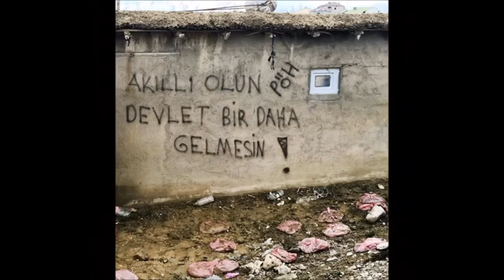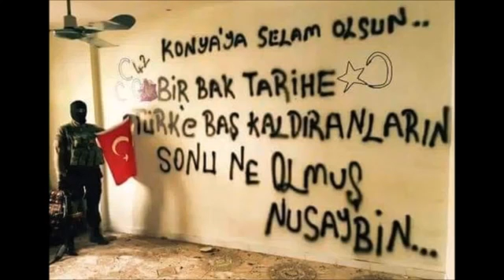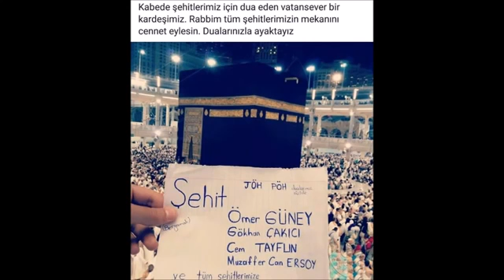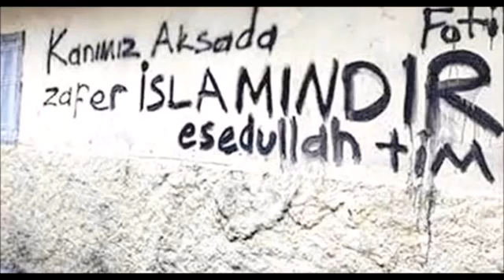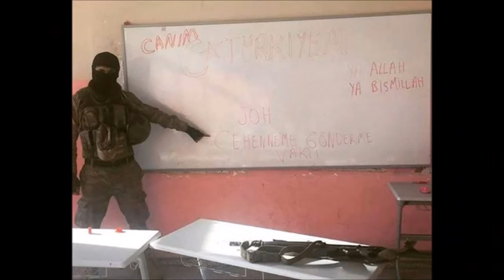Ozel Hareket Cakal Gezen Su Daglarda Gez oglum